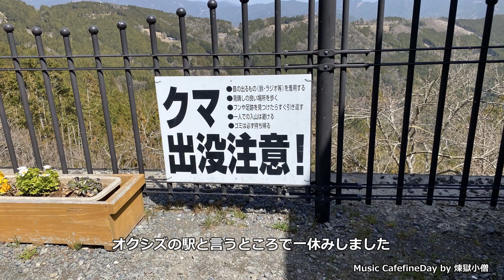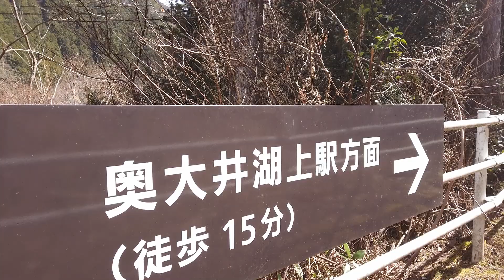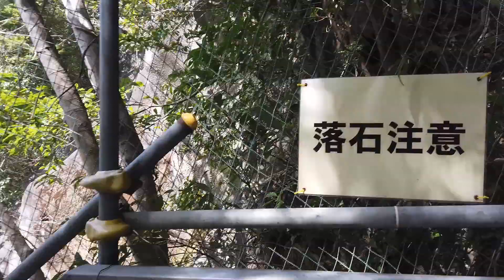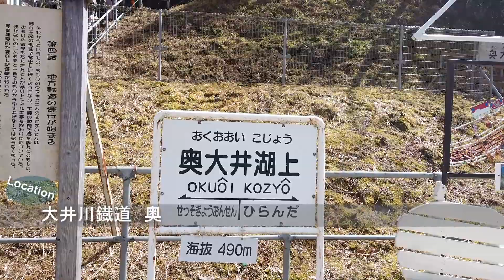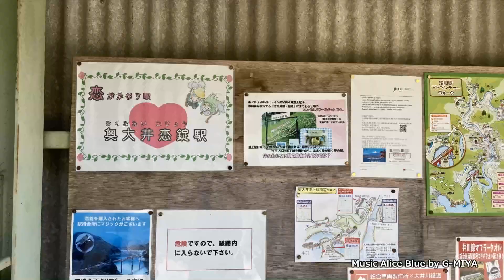【酷道と秘境】ぉ絶景の代償とは？ フロントのモトブログ【R1200RS】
世の中異常事態で、平常時は何か忘れていませんか？
『どうも！フロントです』から始まるフロントチャネルへようこそ！
何が正常で、何が異常かって基準が分からなくなってますよね？
一般国道が車の往来があって、電車の駅には人が乗り降りできるホームがある・・・
そんな常識も吹っ飛ぶほど、季節感の無い気温だったり、酷道だったり秘境駅だったり・・・
そんな体験のできるツーリングでした(笑)
ぉ絶景の代償はいつも筋肉痛ｗｗｗ

2017年6月　チャネル開設